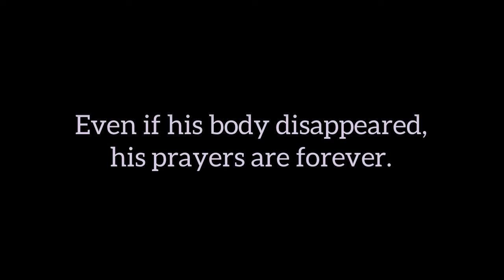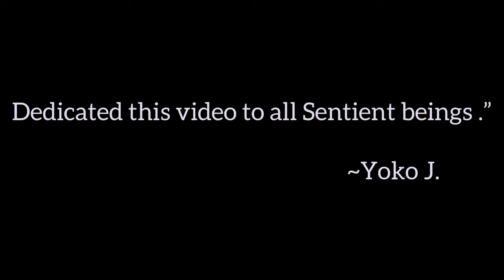Mantra of Compassion by a Bhutanese legendary singer and musician- Ap Dopay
The Bhutanese legendary singer and musician- Ap Dopay passed away on 28th September 2022 at his residence in Thimphu. He was 89. Considered as the master and human treasure of traditional songs, Ap Dopay from Talo in Punakha was a recipient of Druk Thuksey from His Majesty the Fourth Druk Gyalpo.

Even if his body disappeared, his prayers are forever.
Dedicated this video to all sentient beings.
                                                                          Shot by Yoko J.
                                                                          Produced by BTAS